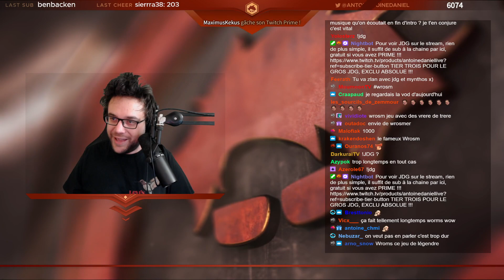Drama Avec le JDG - Antoine Daniel (discussion)